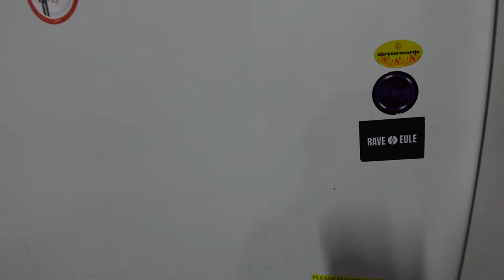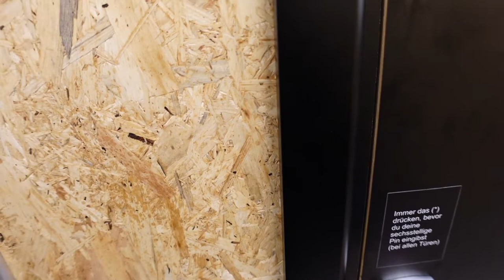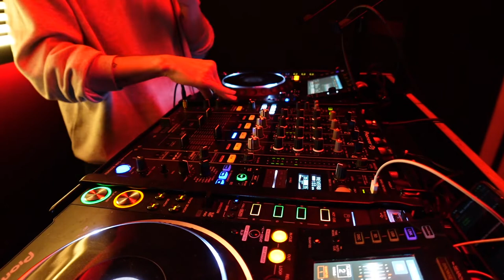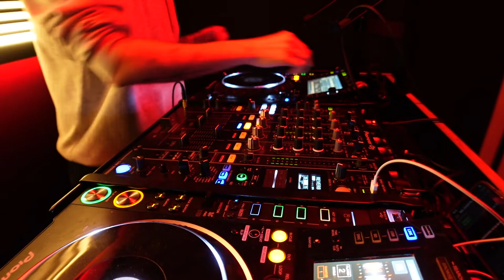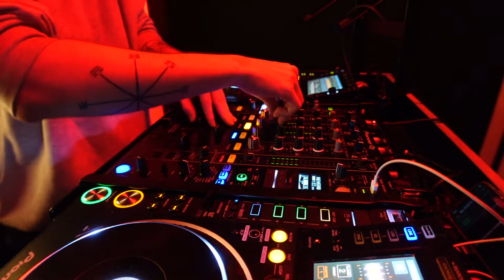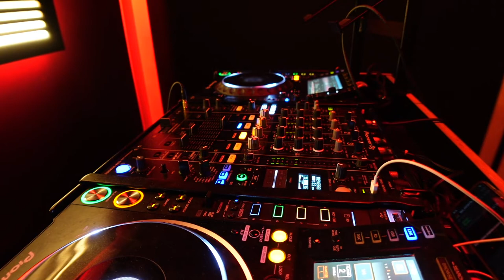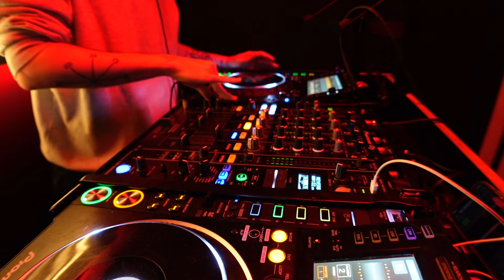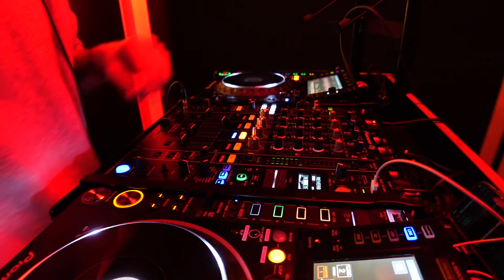Pirate Studios Berlin 2022 (Techno, Electronica, Tech House)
Recorded at Pirate Studios Berlin on January 15th 2022